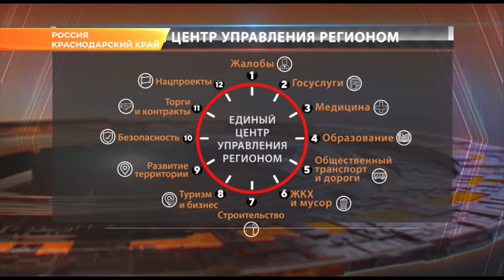Реализацию нацпроекта «Цифровая экономика» обсудили в Краснодаре. Новости Эфкате Сочи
Единый центр управления регионом, обеспечение школ и больниц высокоскоростным интернетом, создание IT- кластеров обсудили сегодня в краевой столице. Совещание по реализации нацпроекта «Цифровая экономика» провёл губернатор края.

На поиск и привлечение талантов и идей в регион в области компьютерных технологий глава Кубани акцентировал особое внимание. Цифровизация по нацпроекту также предполагает установку в госструктурах отечественных программам, совершенствование систем компьютерной безопасности и сокращение бумажного документооборота. До 2024 года на эти цели в регионе предусмотрено больше полумиллиарда рублей.